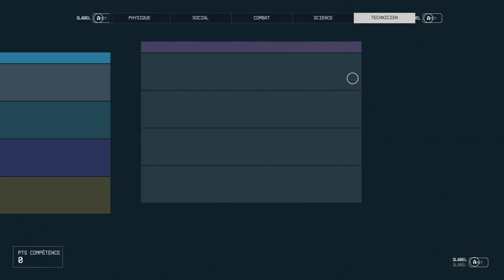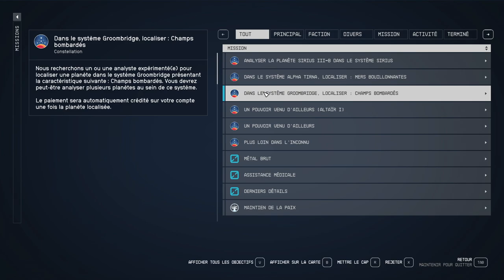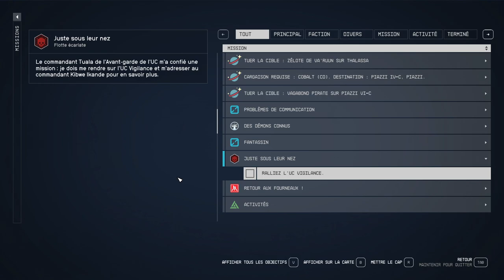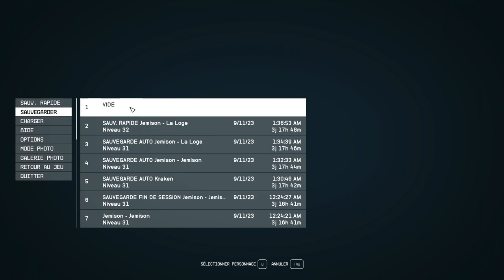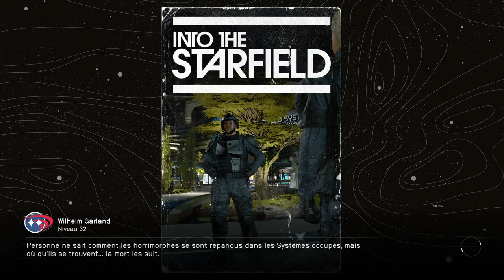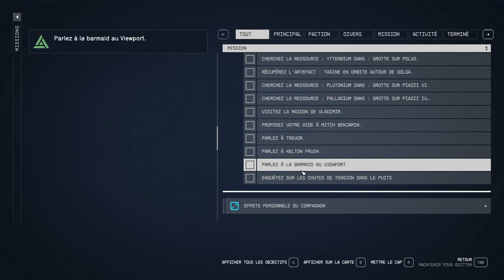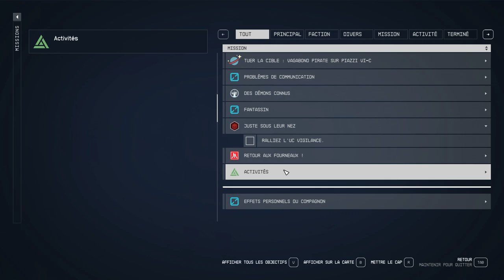STARFIELD - #21 Le CHASSEUR et une perte dans l'équipe ! (Très difficile)